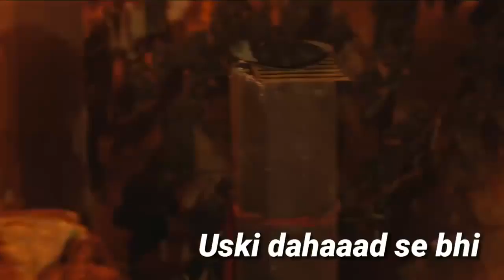KGF Chapter 2 ! Hindi Attitude Shayri By Kgf Bikaneri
Fecbook..

Please 🙏